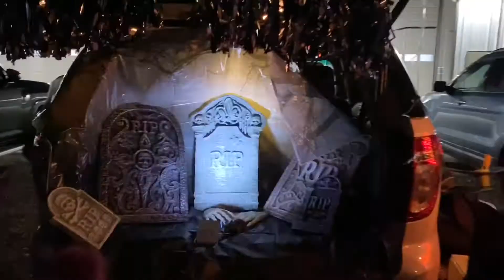Ninja Crosley Trunk or Treat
Ninja Crosley Trunk or Treat with our family and friends. We are excited for Halloween.  Crosley loves the Ninja turtles and wanted to be Leonardo for Halloween this year. Hudson is Curious George.